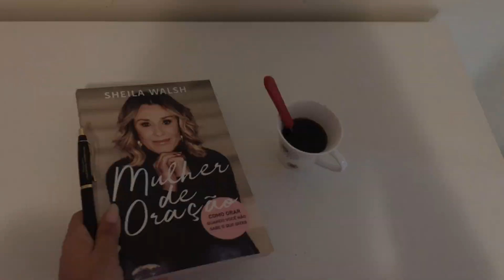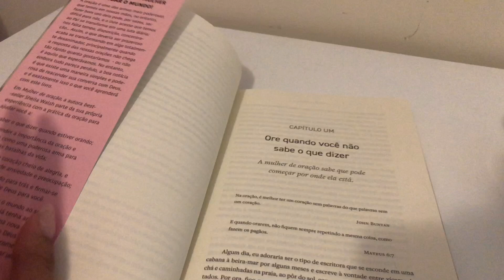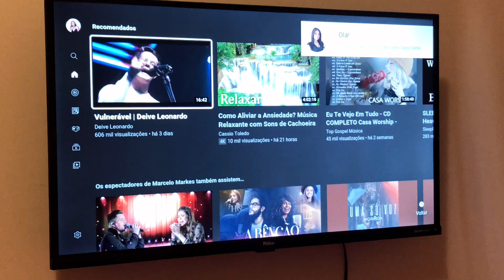VLOG: Rotina Matinal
Oi gente!
Minha rotina matinal mudou um pouco, estou acordando um pouco mais tarde e não estou mais indo pra academia.

Mas não deixa de ser uma rotina produtiva, mas realmente não vejo a hora de voltar ao que era antes!

Aqui mostrei pra vocês um pouco como está sendo agora, incluindo minha nova leitura matinal Mulher de Oração, vocês podem encontrar esse livro aqui:

*compras a partir de R$34,90*

Para você ter a mesma rotina skin care que a minha visite a loja da Katia: